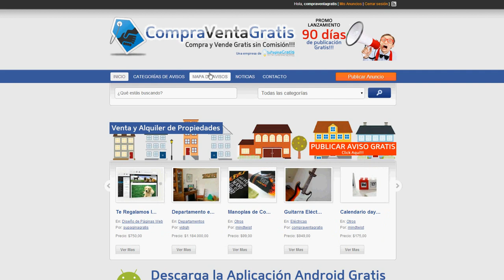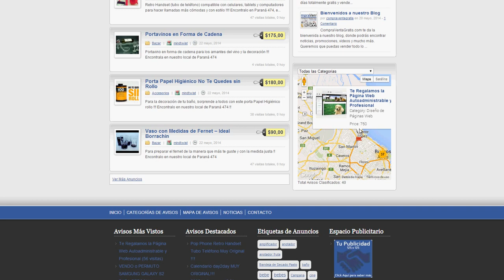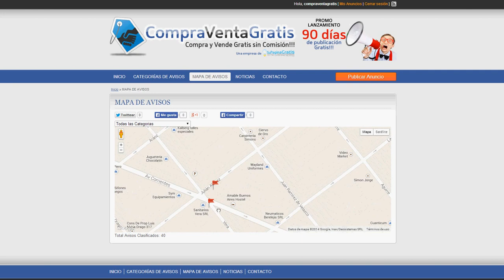Mapa Avisos Clasificados en Google Maps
El Plugin Mapa Avisos Clasificados permite visualizar todos los avisos clasificados que se publican en su web, dentro del mapa del tan conocido Google Maps. Esto permite a los usuarios encontrar productos y servicios cerca de la ubicación en la que se encuentran.